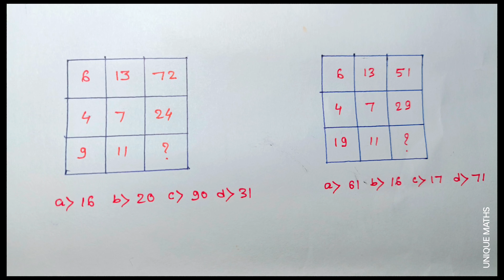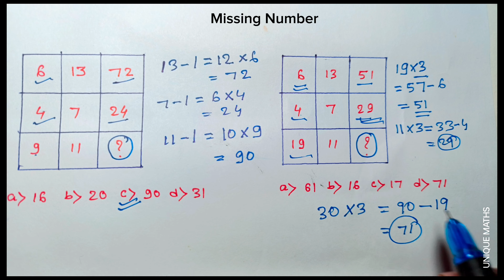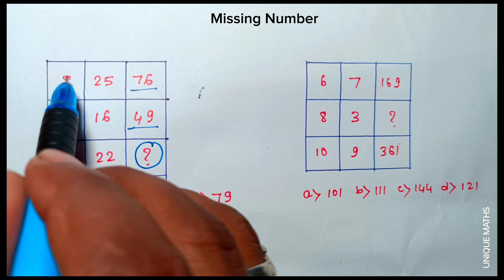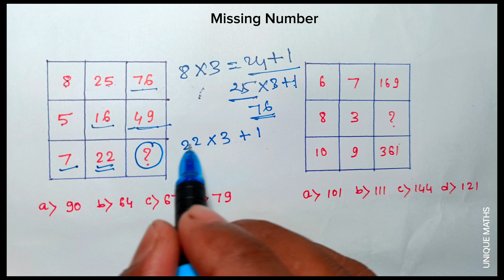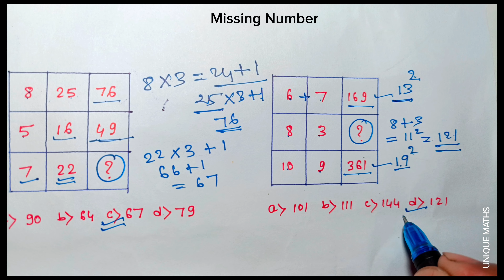Oil India Limited Reasoning 2024 || ADRE 2024 || Missing Number Questions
Hi

THANKS